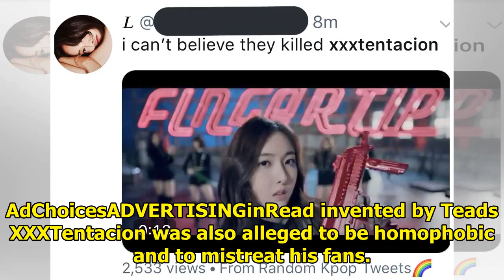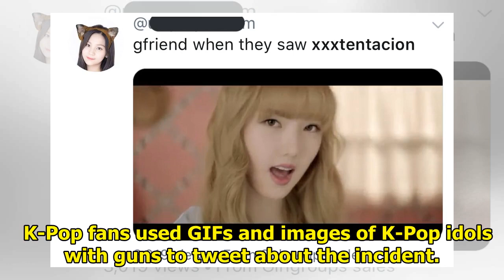K-Pop Fans Are Using XXXTentacion’s Death To Promote Their Bias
XXXTentacion was an American rapper who first got his start through SoundCloud, where he earned mill...